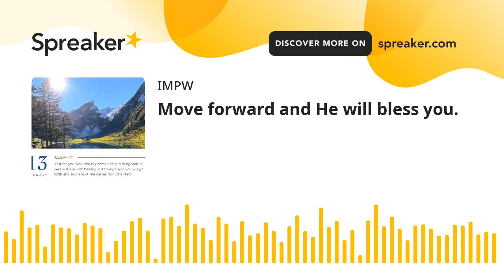Move forward and He will bless you.